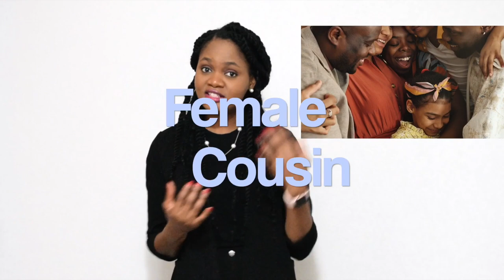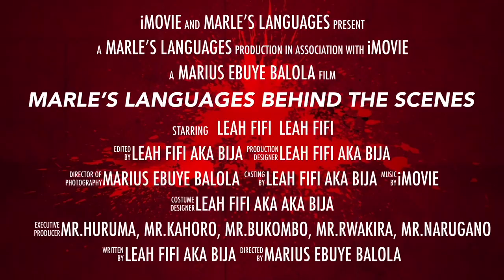MarLe's Languages- Kifuliiru I My brother’s wife is my Wife?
This lesson will teach you the members of the family in Kifuliiru language. Kifuliiru is spoken in Central Africa (DR Congo, DRC). I welcome you to this journey of getting to know the Bafuliiru culture and its language. Kifuliiru language is an endangered language. I want stop the disappearing of this amazing language. Please share these lessons so we can reach more people.

⭐ The Best Kifuliiru & English Courses ⭐
MarLe's Languages 👉 UCXVwRIXtNBYlG1UEPEey48w

Facebook @ MarLe's Languages & @ Leah Fifi

Photo Credits:
Rodnae Production
Public Domain Pictures
Andrea Piacquadio
Nappy
Askar Abayev
August de Richelieu
Emma Bause
Ketut Subiyanto
Avonne Stalling
Glauber Torquato
Jonathan Borba